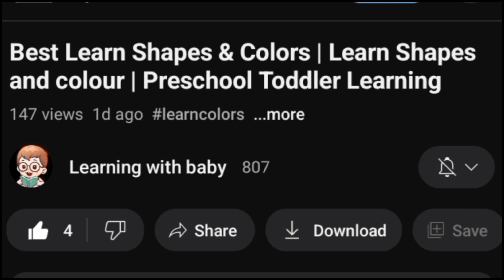How to draw cute flower